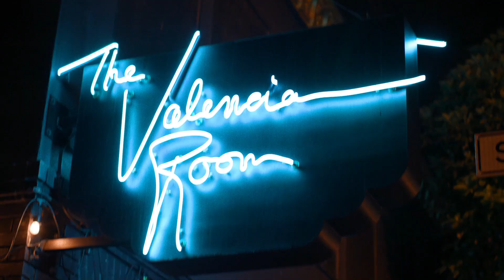NICKI - Red Lotus ft. Juju Mad Scientist & SPACEDOUTMARS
Good People - 'NICKI'

Directed by XIVISUALS & Red Lotus